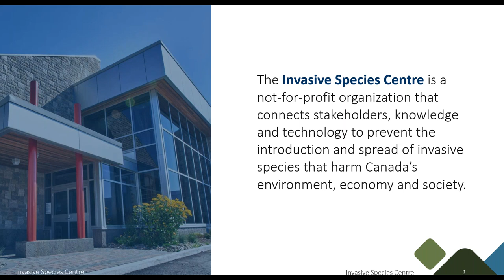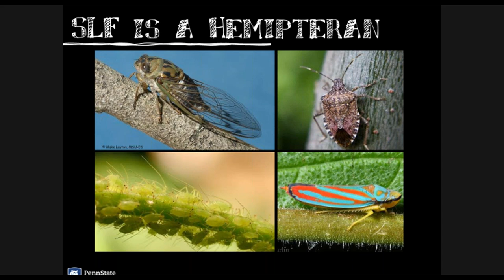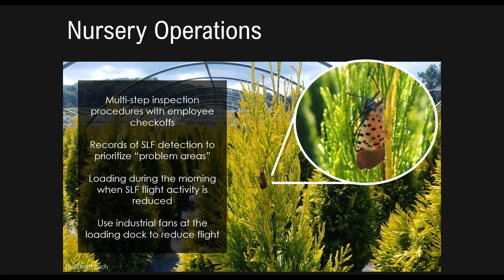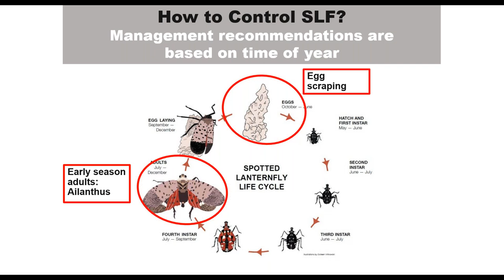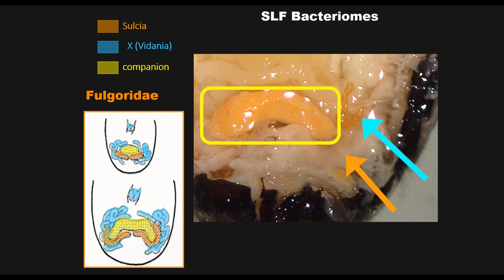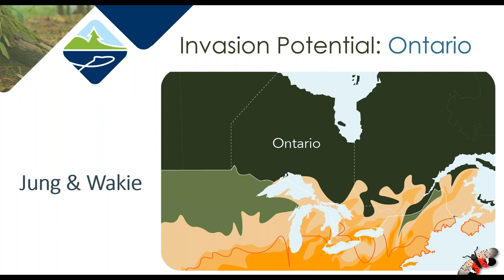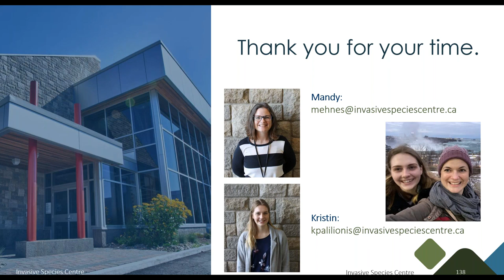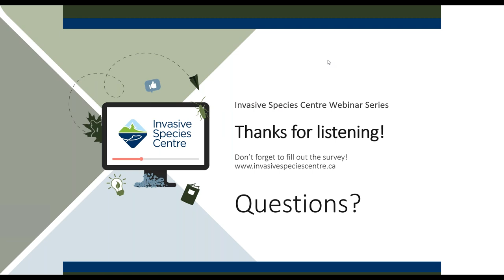Spotted lanternfly: Impacts and research from the USA and perspectives from Ontario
Join Penn State Extension experts Heather Leach and Julie Urban for an overview of the spotted lanternfly and the impacts, management, and research happening in its invasive range in the U.S. Additionally, explore perspectives and outreach strategies of stakeholders and agencies in Ontario with Invasive Species Centre expert Mandy Ehnes.